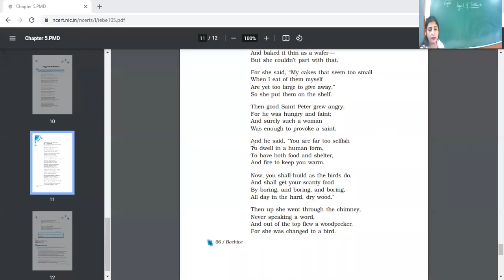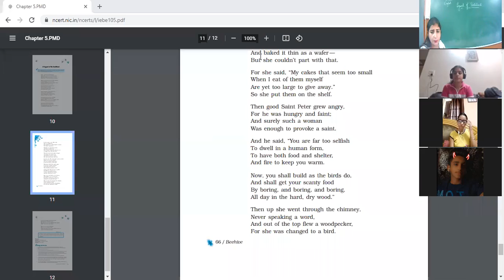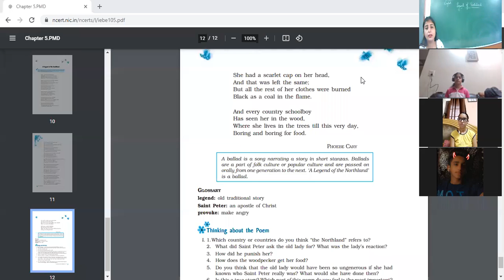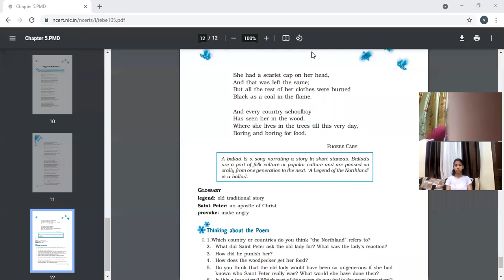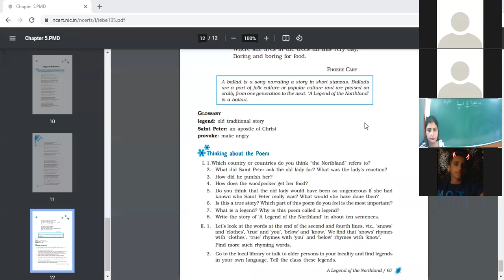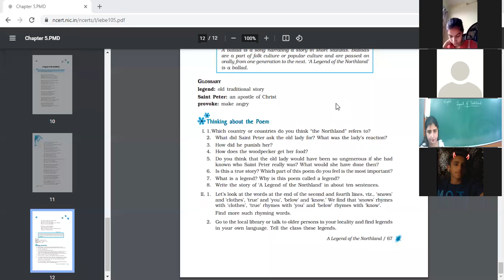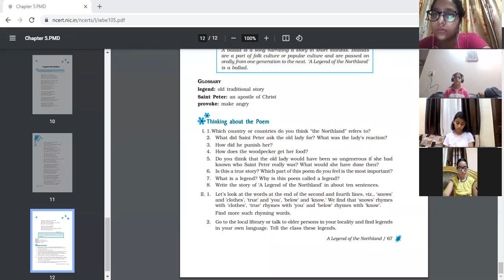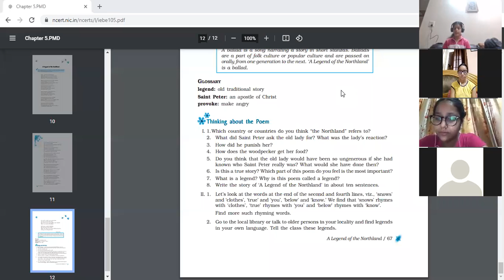28 7 21 Eng 9B LEGEND OF